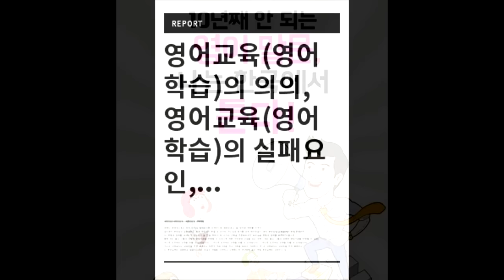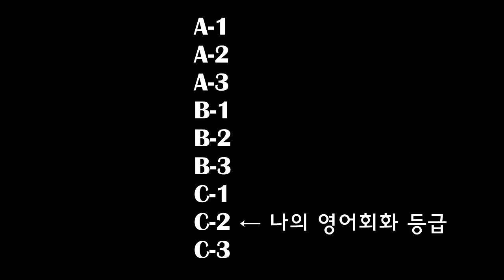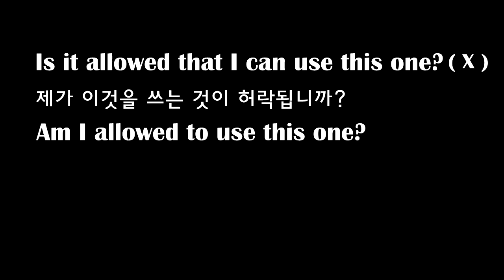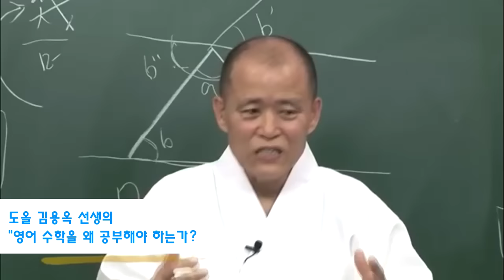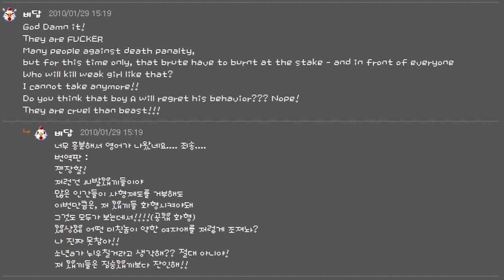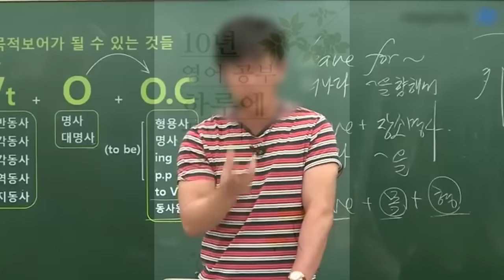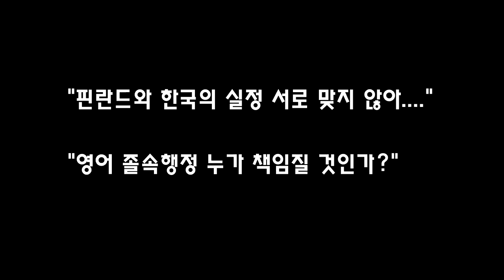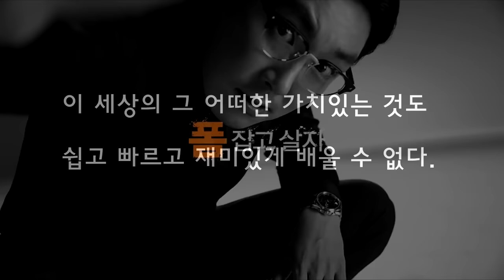회화 중심의 영어교육은 왜 반드시 실패하는가?